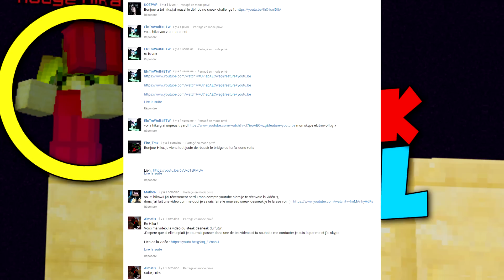QUEL ABONNÉ SERA LE PLUS RAPIDE ? NoSneakSkill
J'espère que ce Concours de NoSneak vous plaira ^^ !